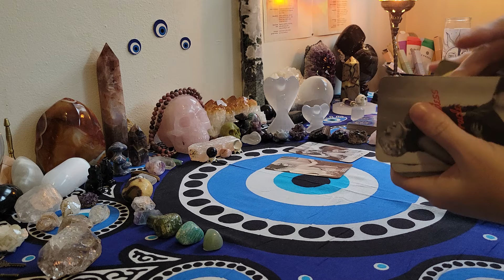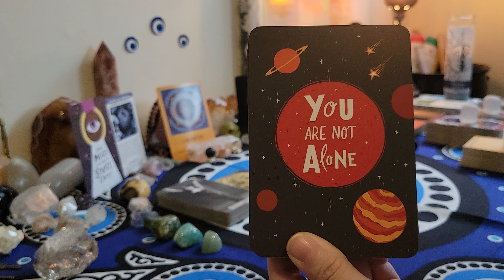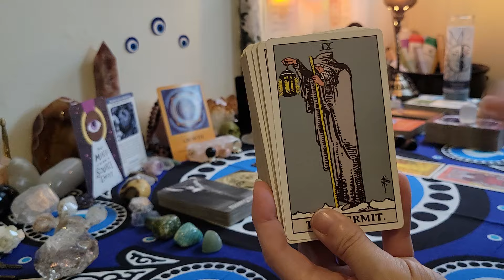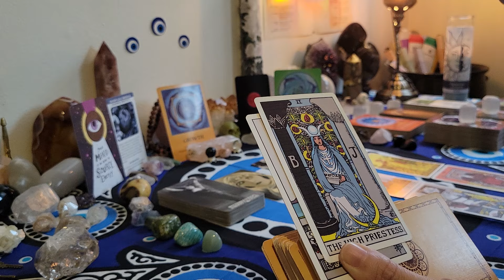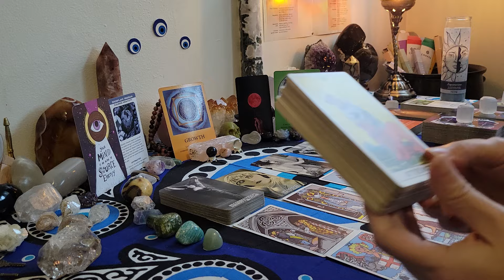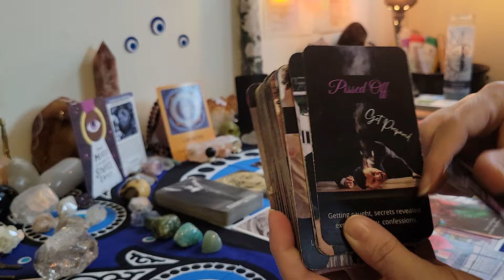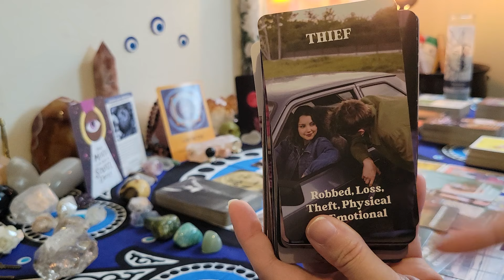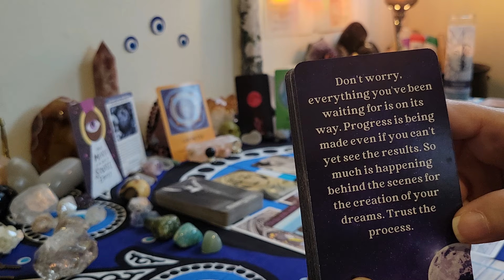Capricorn ♑️ They can't stop all this good stuff coming for you trying to fool you with change